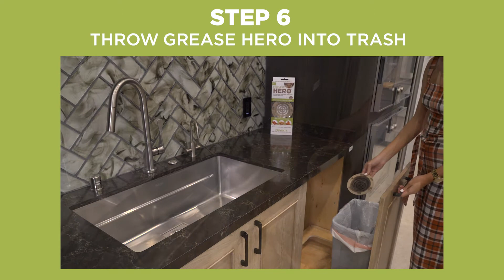Best Way to Dispose of Cooking Oil & Grease | Grease Hero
Grease Hero is an environmentally friendly way to quickly and responsibly dispose of cooking fats, oils and grease. Say goodby to your grease clogged kitchen sink for good!

Each time you rinse a pan of cooking oil or grease down your kitchen sink and into your drain, you are damaging both your plumbing and the city sewer line. While the damage is not visible or immediate, over time this buildup will continue to clog your pipes until eventually they are unable to drain and you experience a sewer overflow in your home.

Grease Hero is designed to help you avoid clogged plumbing in your home as well as sewer overflows into your neighborhood and the environment. The Grease Hero drain guard is made from recycled material and contains an oil absorbent material that quickly soaks up the liquid poured into it. Simply set Grease Hero in your sink or on your counter and pour the coking oil and grease directly from your pan into it. No leaks, no spills, no mess.

𝗖𝗢𝗠𝗠𝗢𝗡 𝗨𝗦𝗘𝗦:
• Kitchen at home
• RV
• Camping/Outdoor Cooking